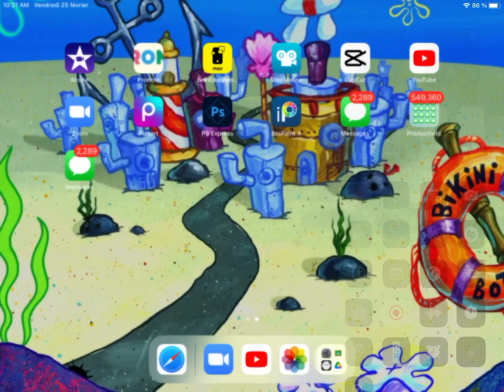I broke a world record with my friend ,look at the messages